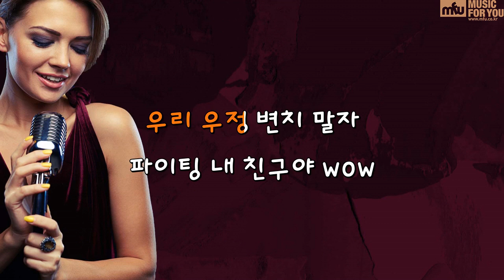고백했는데-Bro(Instrumental & Lyrics)